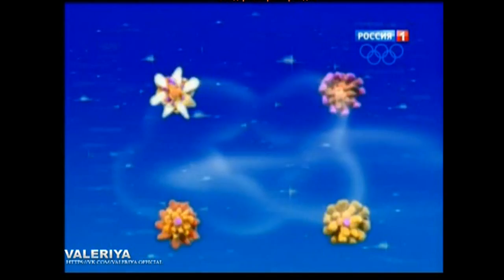"Спокойной ночи, малыши" с участием Валерии